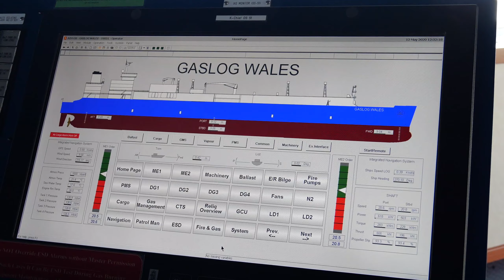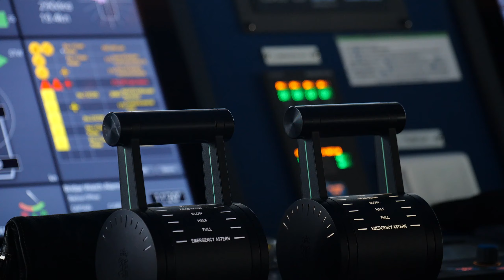GasLog Wales Aerial Video